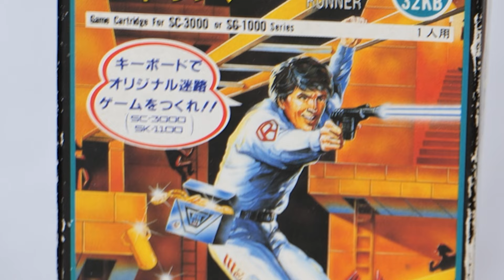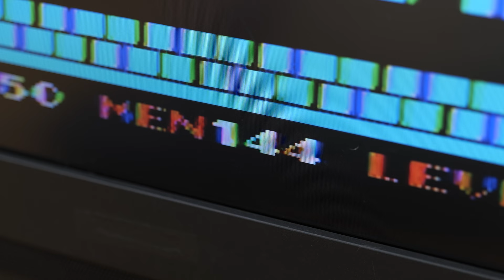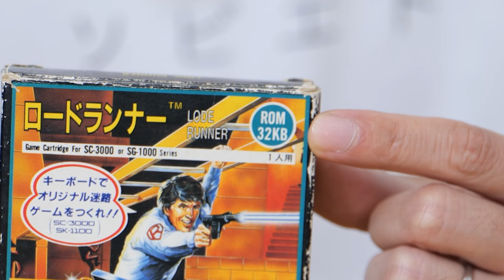【レトロゲーム実況vol.2】40年前に発売した名作 セガ ロードランナーが面白すぎた！全80ステージ公開！ LODE RUNNER SEGA SC-3000/SG-1000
人生初となるゲーム実況があまりにも面白かったので、前回に引き続き今回も名作ロードランナーをプレイします。このロードランナーは、1983年にセガが発売したゲーム機SG-1000やセガのパーソナルコンピューターSC-3000などで遊べるゲームソフトです。
ロードランナーは、ダグラス・E・スミスにより考案され、プロトタイプは1982年にApple IIのパソコンでつくられました。のちに1983年にブローダーバンド社から発売された超名作アクションパズルゲームです。
主人公はロボットをかわしてステージ内にある金塊を全て回収し脱出するという、いたってシンプルな内容。NFTアートでも人気のビットで表現されたグラフィックは、この時代のゲームがルーツであることは間違い無いでしょう。シンプルながら豊かな表情を見せるアニメーションにもご注目ください。
今回はずるい技を使ってなんですが、レベル全80ステージをドド〜ン！とご紹介します。このゲームの面白さ、果たして皆さんにうまく伝わるかな。レトロゲーム好きの方はもちろんのこと、デザイン、アート好きの方もぜひ最後までご視聴ください。

SEGA SC-3000 パーソナルコンピューター
発売日：1983年7月15日
発売元：セガエンタープラゼス

LODE RUNNER（ロードランナー）
発売日：1984年9月15日

00:22　前回の振り返り
01:12　ゲームの解説
03:12　ゲーム実況開始 LEVEL 1
04:16　LEVEL 2
06:28　LEVEL 3
08:54　LEVEL 4
10:13　LEVEL 5
14:51　LEVEL 6
17:28　オフィシャルのズルい技「CTRL+2」でプレイヤーの人数を増やす
26:54　LEVEL 7
29:00　公式のチート技「CTRL+6」で次のレベル（画面番号）へ進める
29:14　LEVEL 8〜LEVEL79
37:37　最終ステージ LEVEL 80
48:07　LEVEL 80　クリア！

Since I enjoyed the game so much for the first time in my life, I will continue to play the classic Lode Runner, as I did in the previous article. This Road Runner is a game software released by Sega in 1983 that can be played on the SG-1000 video game console and the Sega SC-3000 personal computer.
Lode Runner was invented by Douglas E. Smith, and a prototype was created in 1982 on an Apple II personal computer. It was later released by Broderbund in 1983 as a super classic action puzzle game.
The game's bit-based graphics, popular in NFT art, are undoubtedly rooted in this era. The simple yet expressive animations are also a must-see.
This time, I'm going to use a cunning technique and introduce you to all 80 stages of the level! I'm going to use a cunning technique to introduce you to all 80 levels. I wonder if I can convey the fun of this game to you. We hope that retro game lovers as well as design and art enthusiasts will enjoy watching this video until the end.

【BGM】
動画中の音楽はArtlistの楽曲を使用しています
下記リンクよりアクセスでご契約いただくと『2ヶ月間無料』特典付きでArtlistをご利用できます。